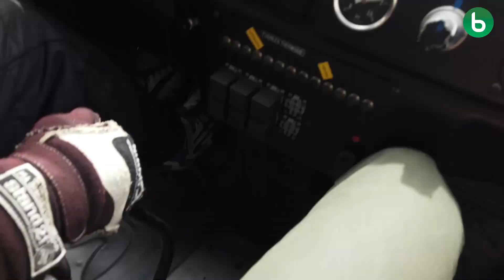Renault 5 Maxi Turbo - en Gruppe B-legende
350 hestekræfter og centermotor - vi kører med i Renault 5 Maxi Turbo, en legende fra de vilde Gruppe B-dage i rally.